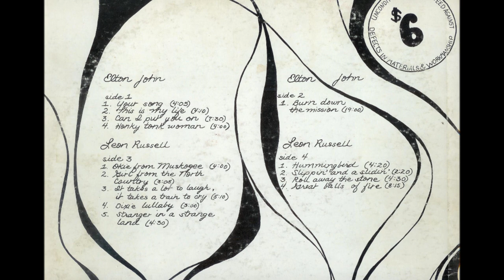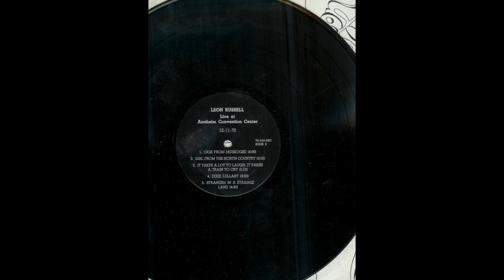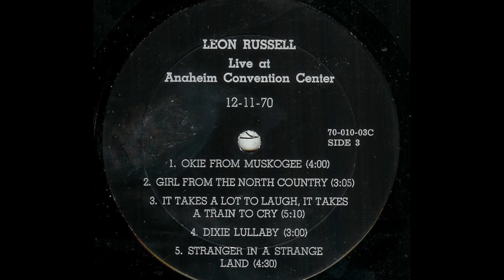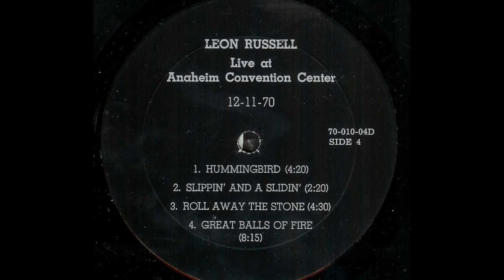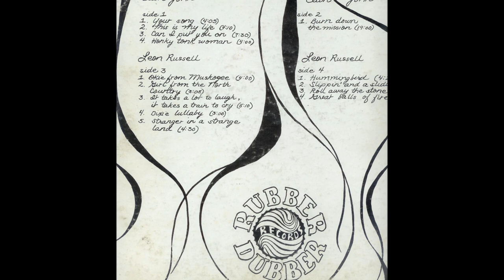Leon Russell - Hummingbird (Live in Anaheim 1970)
From the Double Bootleg Vinyl LP which features Elton John & Leon Russell LIVE from the Anaheim Convention Center in California 1970 December 4th. The three-piece Elton John Band was actually the opening act for Leon Russell! The pictures are of my copy of the actual vinyl bootleg album which you are listening to here! It's an old scratchy vinyl album of a rough audience recording, but quite a piece of history!

You can really hear in these performances how Leon Russell was a huge influence on Elton John in the beginning of his career. Both the piano playing and the stage performance.

"Hummingbird" was written by Leon Russell and appeared on his then current album "Leon Russell." Later it was recorded and performed often by B.B. King.